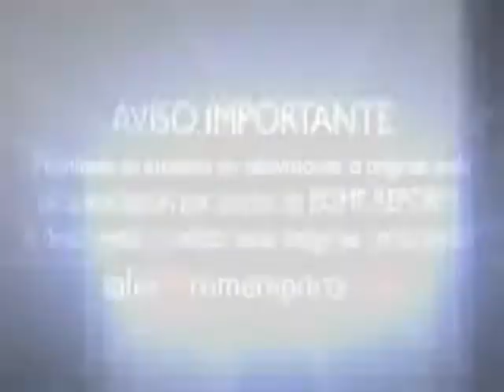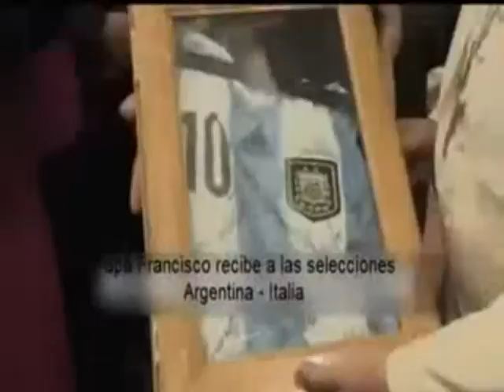IGLESIA ROMANA NO CAMBIA, ES COMO EL CAMALEON